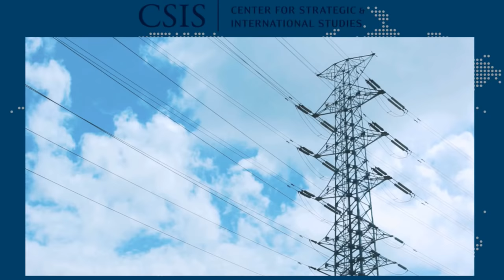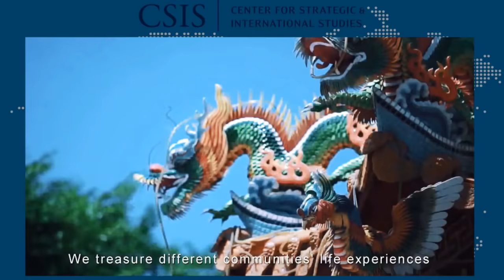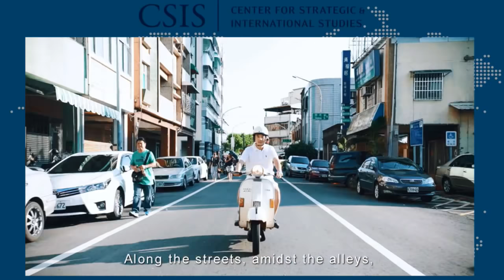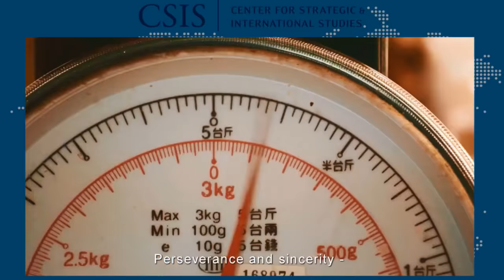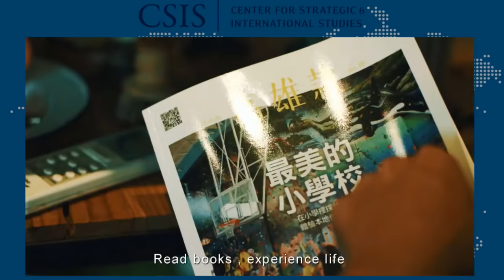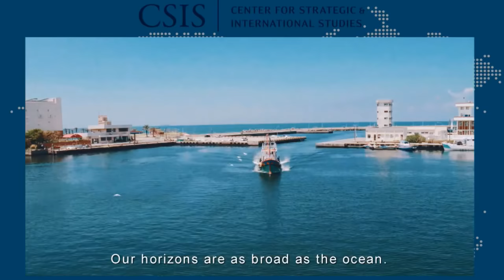A Speech by Chen Chu, Mayor of Kaohsiung, Taiwan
Chen Chu is one of the most highly regarded figures in contemporary Taiwan. She has a long and storied career in politics, first as a human rights and democracy activist and then as an elected office holder. In 2006 she became Kaohsiung’s first female mayor, a position she has held to this day. In her speech the mayor will share her personal story and discuss the transformation of Taiwan and Kaohsiung over the last few decades. Her formal remarks will be followed by a conversation with CSIS’s Bonnie Glaser and a Q&A period with the audience.